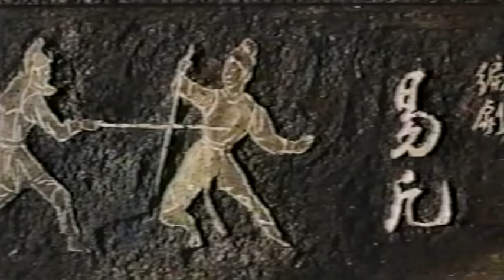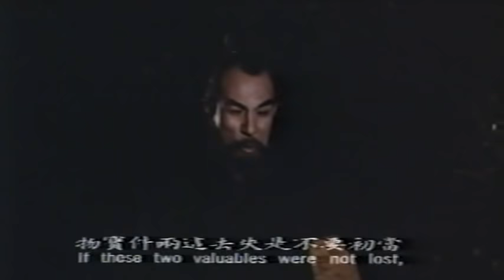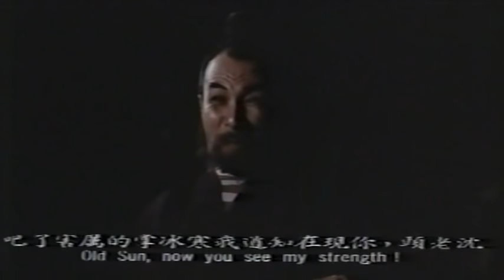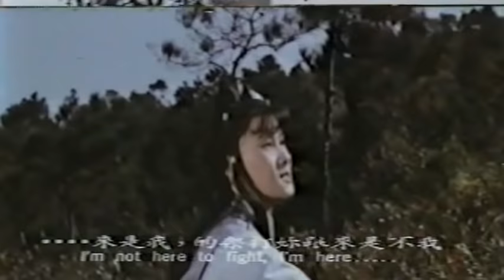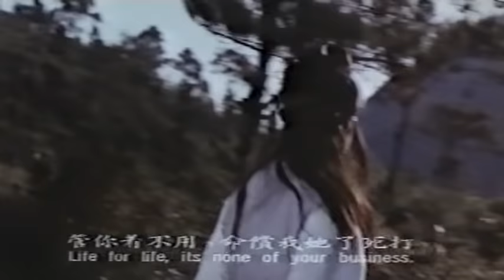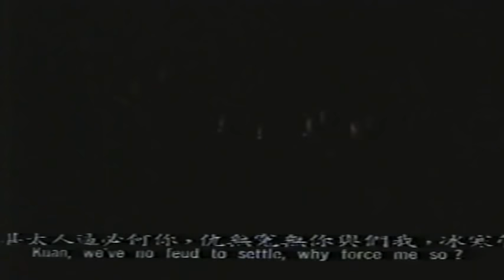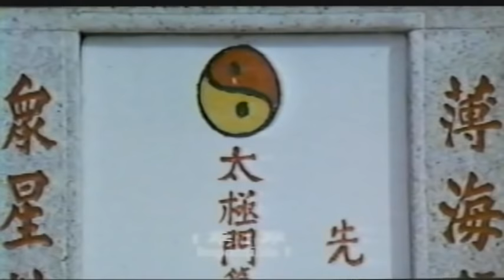Wu Tang Collection - Duel at Supreme Gate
Director :Yuan Qiu-Feng
Cast : Betty Loh Tih, Chang Yang, Kelly Lai Chen , Shek Kin.
Top class martial arts film factories, focuses on a contested succession at the Supreme Gate School. When turncoat Shen Da Rong kills several of the Supreme Gate students, the survivors are forced to accept him as their leader. Or are they? The students organize a tournament for Shen to prove his skills, inviting other formidable warriors in the hopes that someone can defeat him.